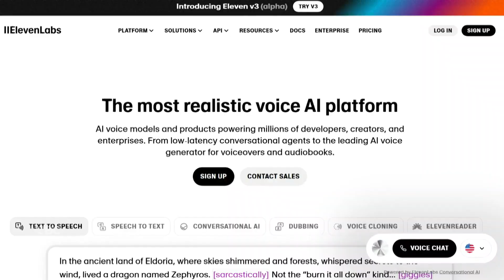Meet the man using a new AI voice cloning tool after receiving ALS diagnosis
Dr. Alec Cooper is spending more time in front of a microphone after his ALS diagnosis. He’s recording audio into an AI-powered technology to replicate his voice before the disease progresses.